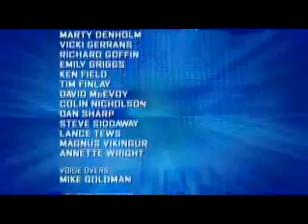Big Brother 5 Aus - Daily Show # 66 / Part 3